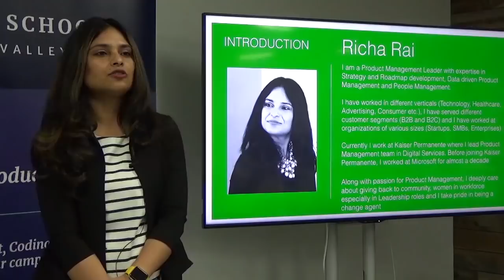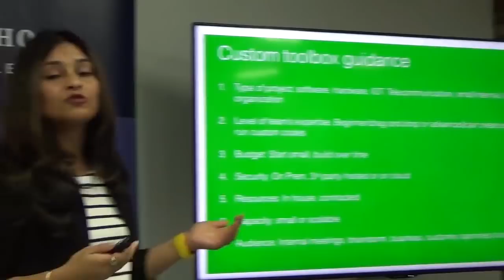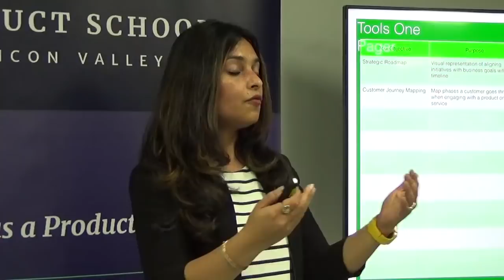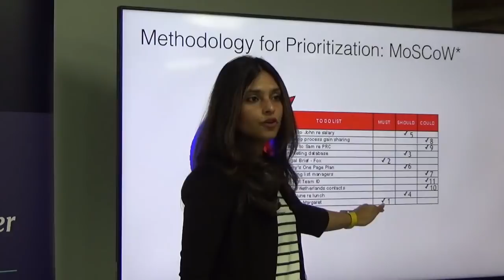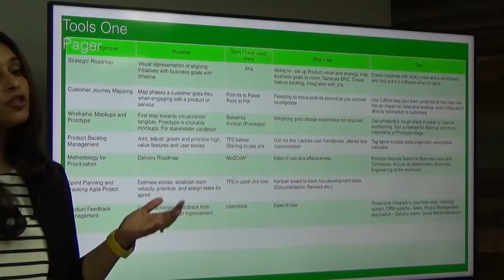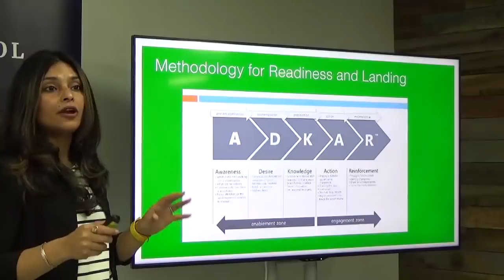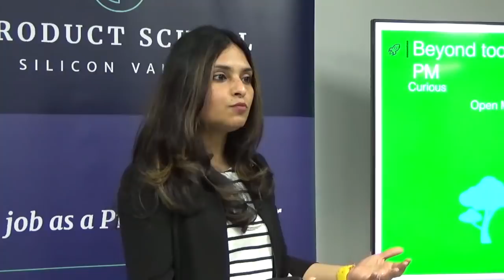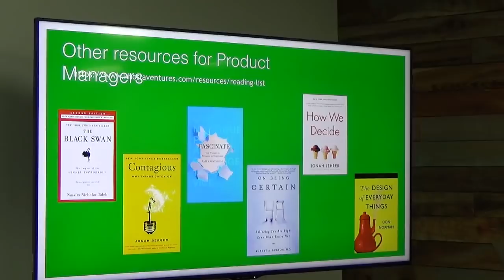How to Build Your Product Manager Toolbox by fmr Microsoft PM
A Product Management event in Bellevue on building a PM toolbox that works for you, your company and customer needs.